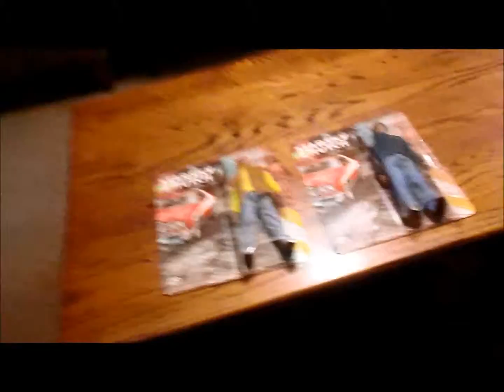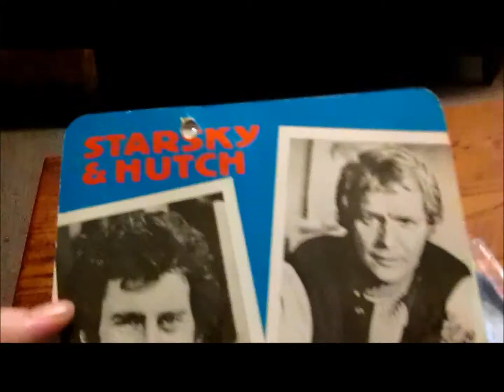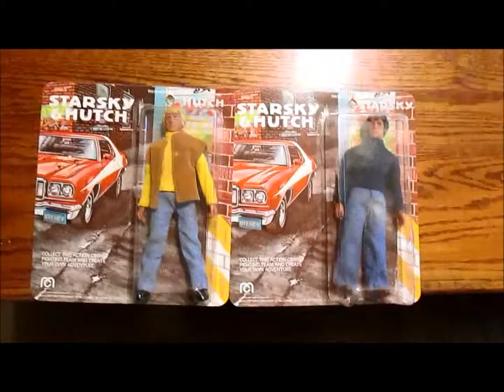Vintage Mego Starsky and Hutch MIP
Starsky and hutch from vintage tv show.